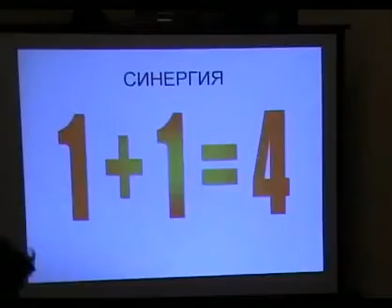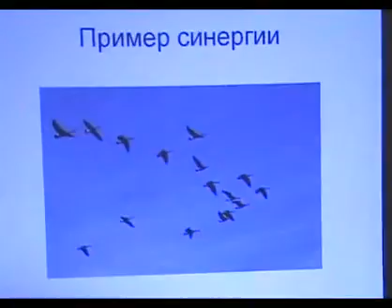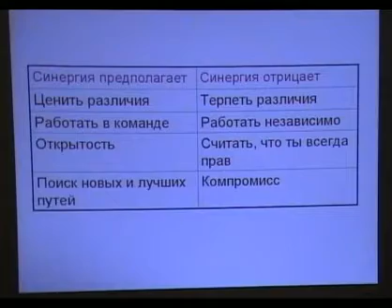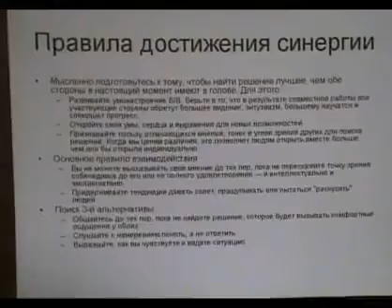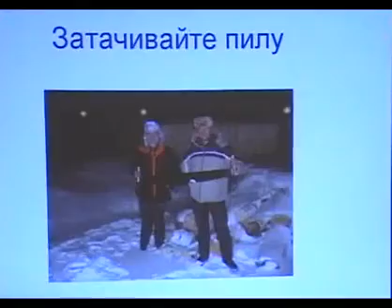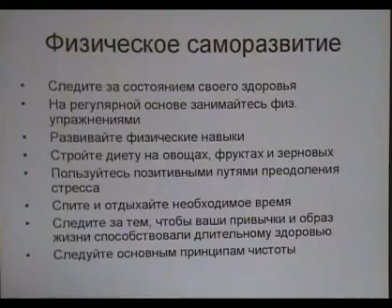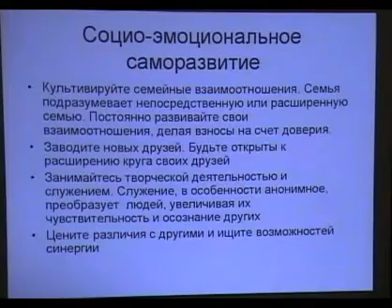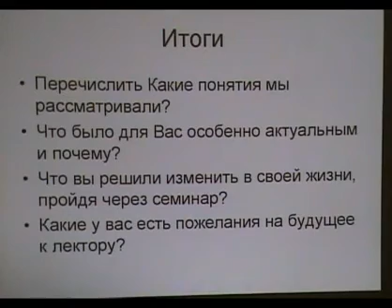Юрий Паршиков Семь привычек высокоэффективных людей Зан 8